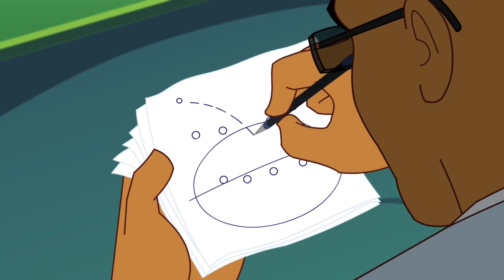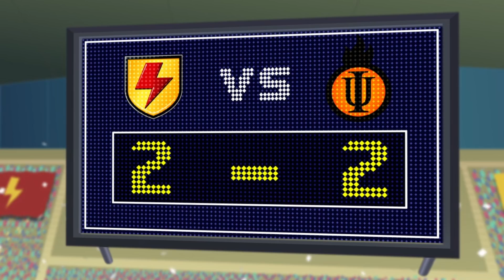O Matador fora do Time!! | @SupaStrikasBrasil | Desenhos Animados de FUTEBOL em Português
00:00 - O Matador fora do Time

O jogo egoísta do Matador causa dores de cabeça para os Strikas. O treinador o envia a Solinesia para aprender o antigo jogo de futebol que é tudo sobre o trabalho em equipe. Mas as esperanças são quebradas quando ele é banido do país! Graças a Deus por Khin, um monge que desliza pergaminhos de Chinlon na bolsa do Matador!

20:21 - Lobo em Pele de Treinador

Os níveis de estresse do treinador têm aumentado constantemente ... tempo para algum descanso e relaxamento sérios! Mas os inimigos dos Supa Strikas percebem que é o momento perfeito para enviar um sabotador: alguém que treinará Supa Strikas o PIOR possível!